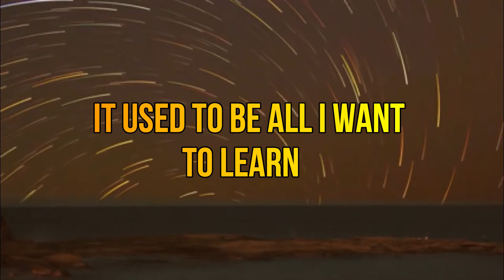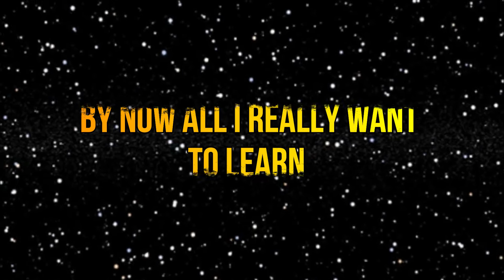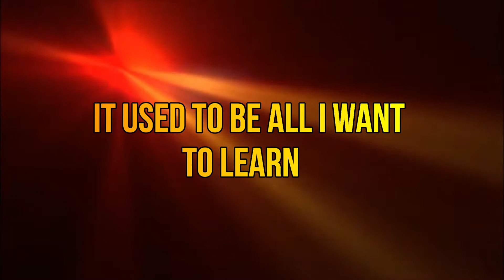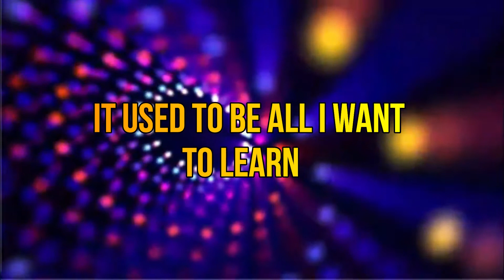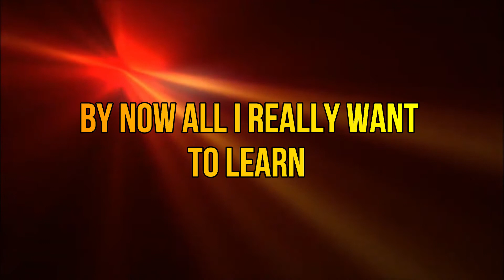Collective Soul - Forgiveness (KARAOKE)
Band: Collective Soul
Álbum: Disciplined Breakdown
Fecha de lanzamiento: 1997
Versión karaoke